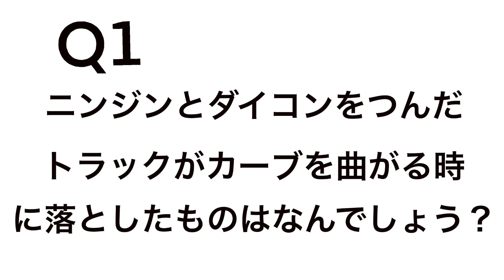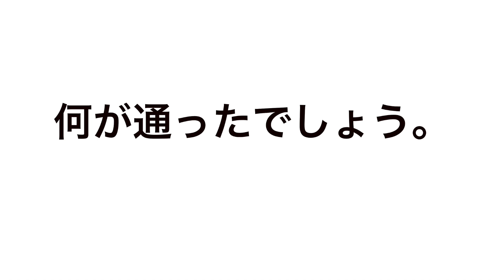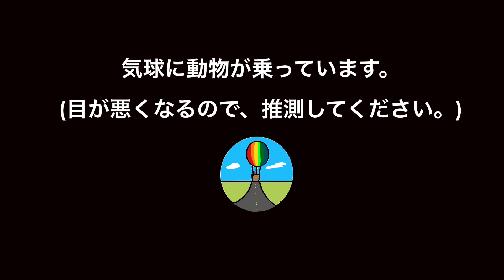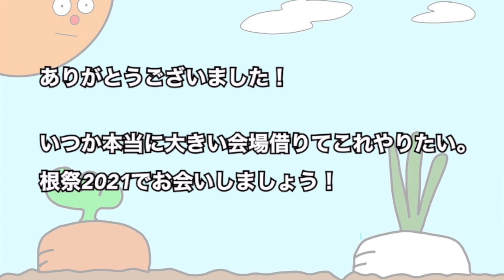根祭2020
2020/10/12
ご来場いただきありがとうございます！
DJダイコンとMCニンジンによる音楽イベント！
ワクワクドキドキライブをその目でCheck it out.

もっと音楽を聞きたい方はこちら

テキストコメンタリーもコメント欄にあります😉

ここまで読んでくれてありがとうございます！
このアニメは頭を空っぽにして見ていただくことを強く推奨します。
野菜嫌いな子が1人でも減りますように。